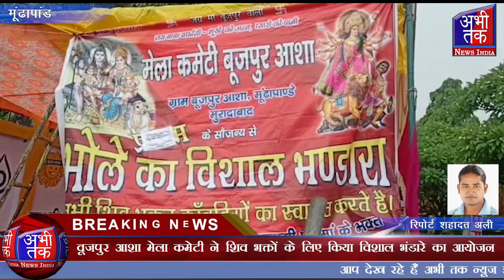वूजपुर आशा मेला कमेटी ने शिव भक्तों के लिए किया विशाल भंडारे का आयोजन | Abhi Tak News